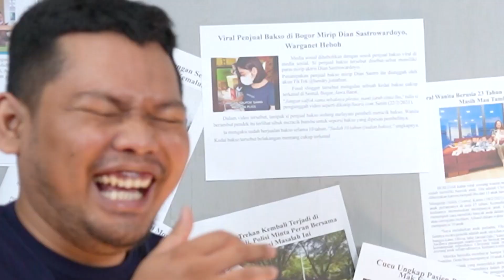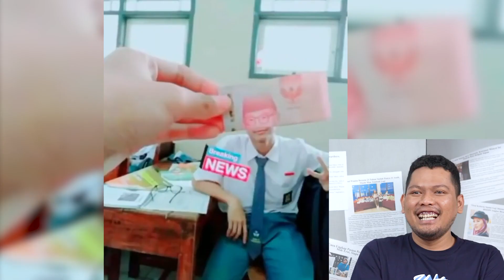KELAKUAN LUCU WARGA BIKIN NGAKAK SAMPAI SAKIT PERUT!!